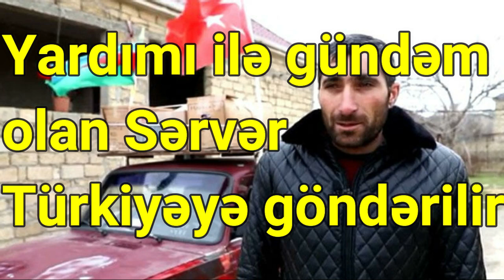Yardımı ilə gündəm olan Sərvər Türkiyəyə göndərilir